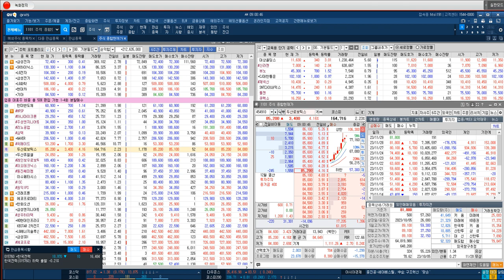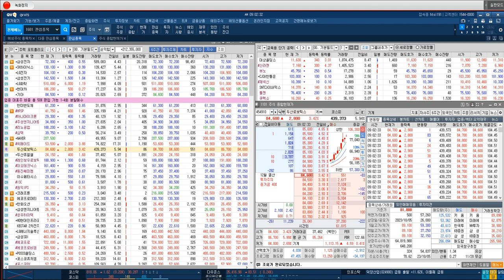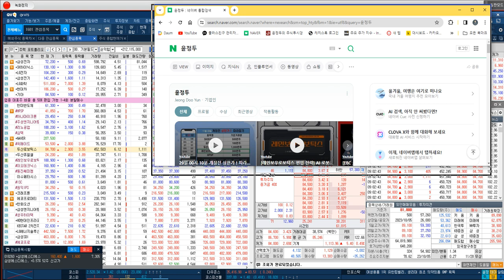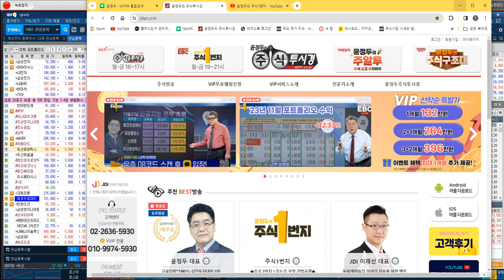[두산로보틱스 편입 전략] AI 로봇 개발 & 보급 촉진법 시행 & 국내에서 로봇의 실외 이동 허용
♣ 두산로보틱스 누적 102%↑

* AI 로봇 개발 & 보급 촉진법 시행
* 국내에서 로봇의 실외 이동 허용
* 23년 3~4분기 판매증가 실적 개선

★ 2023년 11월 29일 01:40

★ 2023년 11월 28일 01:00

★ 2023년 11월 27일 11:19

★ 2023년 11월 27일 00:48

★ 2023년 11월 24일 09:25

★ 2023년 11월 22일 09:54

★ 2023년 11월 20일 12:00

♣ 레인보우로보틱스 전략

* 23년 3~4분기 판매증가 실적 개선

★ 2023년 11월 29일 00:49

★ 2023년 11월 28일 12:29

★ 2023년 11월 28일 12:08

★ 2023년 11월 28일 09:56

★ 2023년 11월 28일 09:13